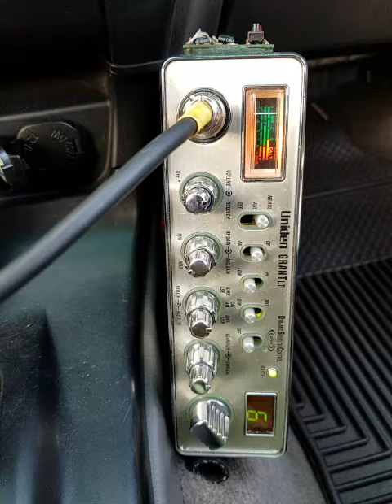08-01-2018 ModSqd BirdDogWA ShowtimeBigHI